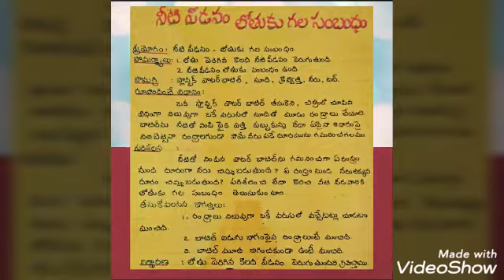నీటి పీడనం లోతుకు గల సంబంధం తెలిపే ప్రయోగం/Science Projects for high school children/Usharani Adusum